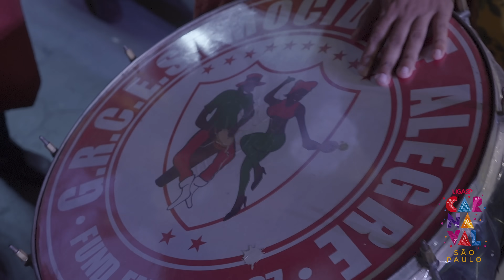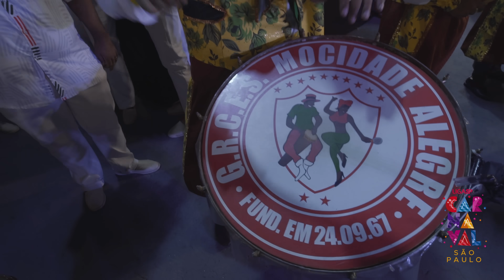MOCIDADE ALEGRE 4K - ESQUENTA DE BATERIA | CARNAVAL 2024 - LIGA-SP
Gravado pela Liga Independente das Escolas de Samba de São Paulo

Captação: Sala22 Áudio e Vídeo
Direção: Guma Sena
Câmeras: Renato Silva / Simone Sena / Biel Cruz / Paulo Julião
Áudio: Guma Sena
Assistente: Gabriel Barreto
Edição/Mix: Guma Sena